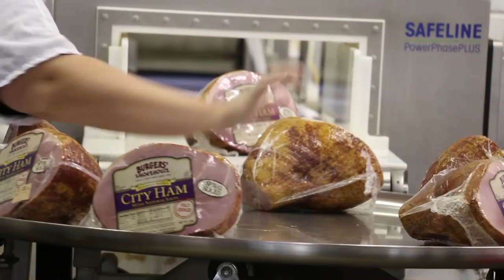Holiday Fashion Food and Fresh Make up Looks!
This season, make your holidays merry with great gift and recipes ideas. Chef Ralph Pagano is back in the kitchen with three sinful holiday dessert ideas. Whip up no-bake mousse from Dr. Oetker in no time! All you have to do is add milk, whip and chill. Ralph will aslo show you how you can spend more time with your family and less time in the kitchen with pre-cooked hams and turkeys from Burgers' Smokehouse. It's gourmet food delivered to your doorstep! Also on the show, Get the latest in style and fashion with Levis. Fashion Blogger Stephanie Hill shows off trends in denim with great looks for men, women and kids. Levi's invented the blue jean and continues to bring innovation to denim through new fits, fabrics and style. Lastly, put your best face forward this holiday season with fresh, effortless makeup looks from LORAC Los Angeles. They make it easy to stay on trend without being trendy.

BA2981